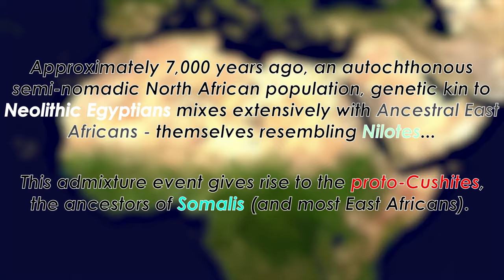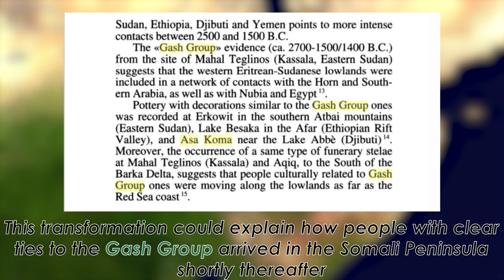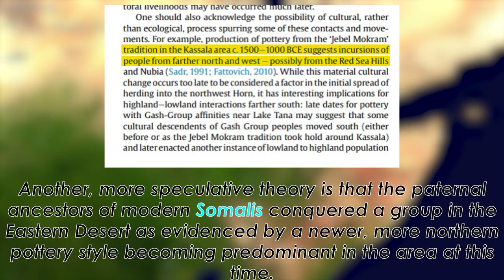Migration History of Somalis - Animation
A short video on how Somalis ended up in the Somali Peninsula. A journey over the course of 7000 years, from Southern Egypt to Northern Kenya.

Borders aren't entirely accurate, obviously. I couldn't be bothered to trace so I did it by eye which led to some shockers here and there, but what can you do eh?

Made with a friend's help. Feel free to use however you please, but credit would be appreciated.